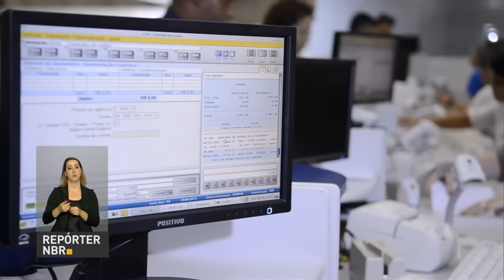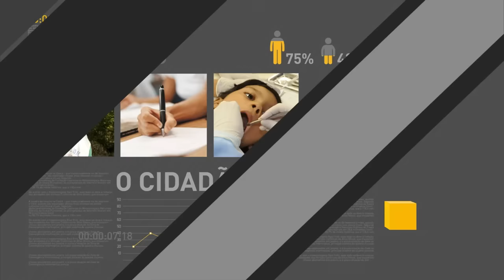Cerca de 950 mil pessoas que têm direito ao abono salarial ainda não sacaram o benefício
REPÓRTER NBR 19H - 22.11.16: Cerca de 950 mil pessoas que têm direito abono salarial não sacaram o benefício. Prazo termina no dia 30 de dezembro. E mais: Ministro da Integração nacional, Helder Barbalho, diz que até dezembro deste ano obras de passagem de água da transposição do Rio São Francisco estarão concluídas. Veja também: Ministro da Agricultura, Blairo Maggi, vista produtores de frutas de Petrolina PE, que enfrentam forte seca.